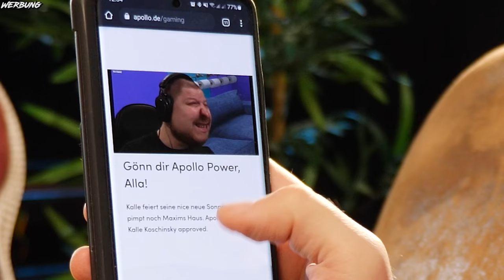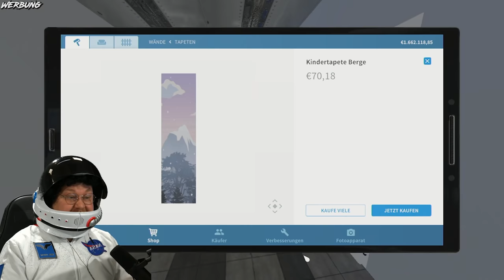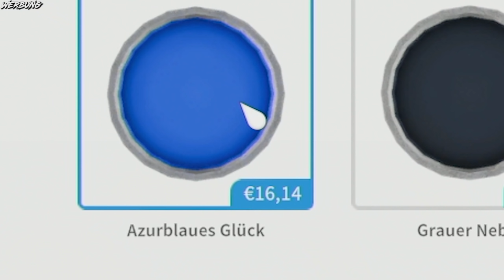Ich PIMPE ein Haus auf dem MOND | House Flipper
Apollo Optik ist nun schon lange mein Partner und bietet ziemlich coole Brillen jetzt auch mit Blaulichtfilter an.

Kalle Koschinsky der Haus Pimper ist wieder da! Heute fliegen wir in House Flipper zum Mond!